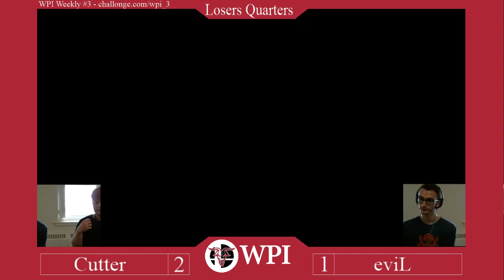WPI Weekly #3 - eviL vs. Cutter - Losers Top 8